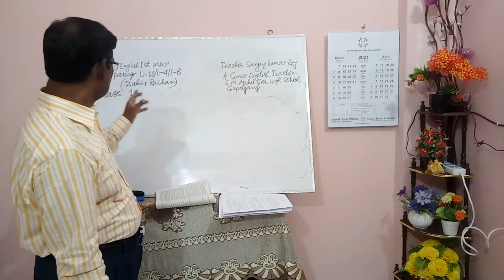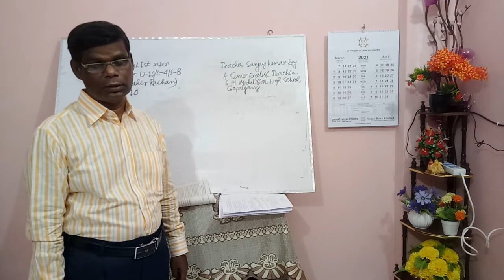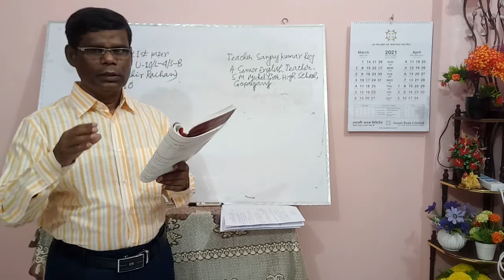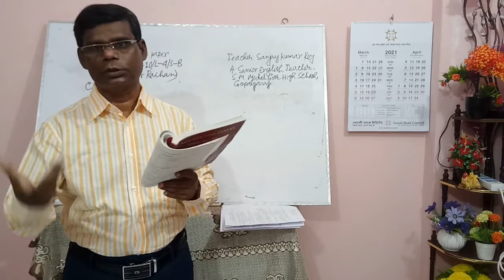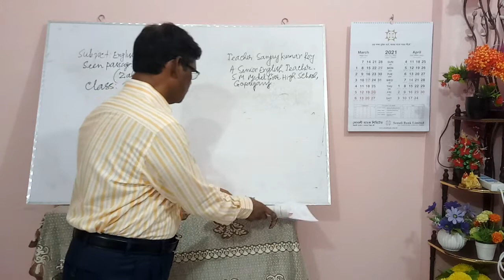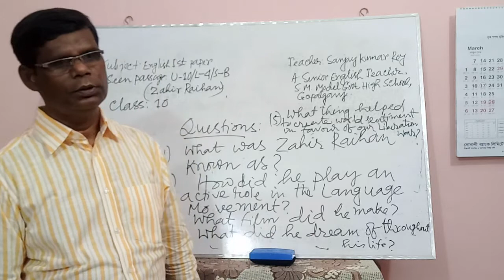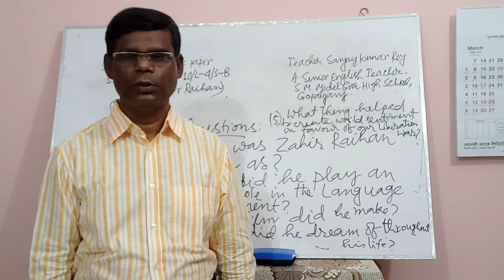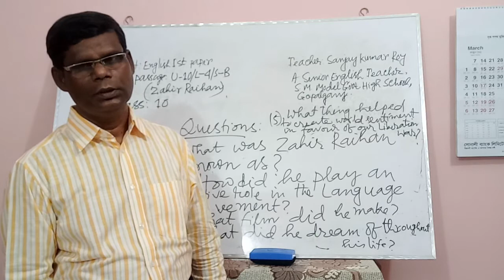Sub: English 1st Paper :: S.Pass: U-10 L-4 S-B(Zahir Raihan) Class:10 T: Sanjay Kumar Roy